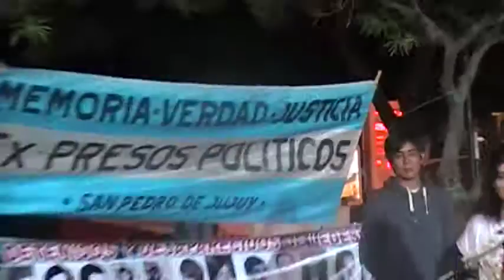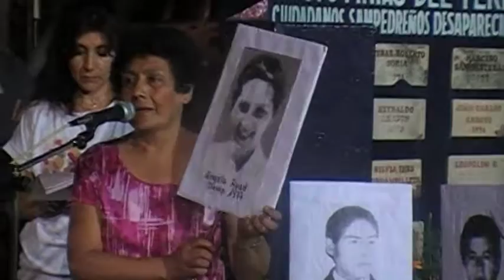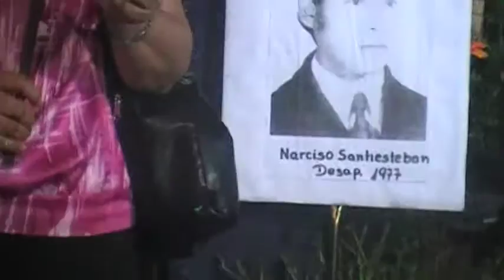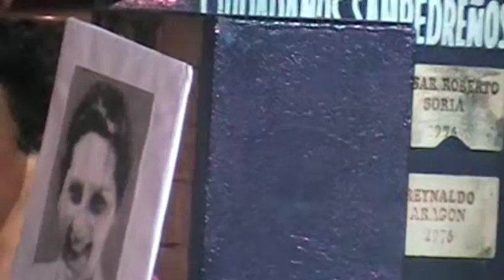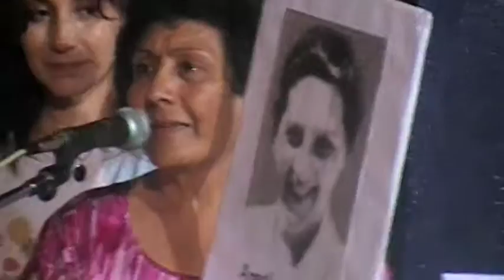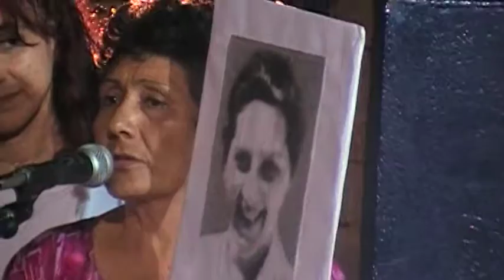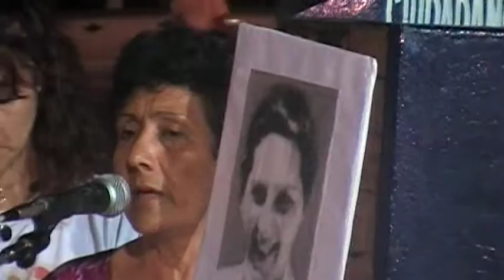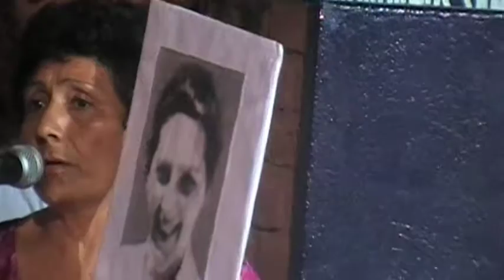VIERNES 24-03-17- ACTO "DÍA DE LA MEMORIA POR LA VERDAD Y JUSTICIA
INTERVENCIÓN DE LA SEÑORA MERCEDES ZALAZAR-  EN EL ACTO LLEVADO A CABO AL LADO DEL MONOLITO QUE RECUERDA A LAS VÍCTIMAS MUERTAS POR LA DICTADURA MILITAR-